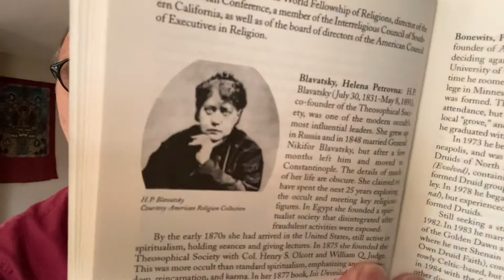Anti-Semitic roots in Rosicrucianism’s “Q-drops”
Following up on Twin Flames video to indicate the Rosicrucian/Theosophical sources of Antisemitism. I read from Rosicrucian Cosmo-Conception by Heindel (1909: 334-335) and The Coming Race by Bulwer-Lytton (1873)